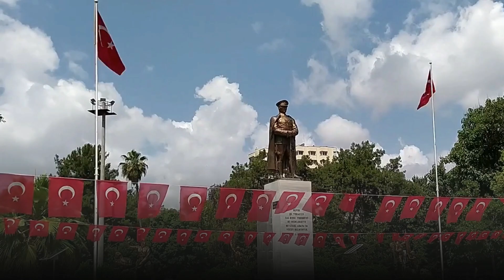Douglas Macgregor: THEY SHOT them TODAY from 300km+ away!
Welcome to an in-depth analysis video where we dive into the strategic challenges anticipated by Douglas McGregor and the potential implications of a large-scale invasion. Here, we explore the likelihood of adverse reactions from Muslim countries, the formation of a military alliance against Israel, and Turkey's potential involvement. We also discuss the limited impact of naval power, the vulnerability of air defense systems, and the possibility of confrontations escalating into broader regional conflicts. We delve into the pressing need for authoritative intervention, the challenges in managing public sentiment, the potential fallout from military bases, and the deployment of defense assets in the region. This video also reflects on the risks associated with open borders and uncontrolled immigration, alongside the potential threats inside the United States. Finally, we talk about the need for caution amidst heightened emotions and the predictions of potential conflicts fueled by support for terrorist organizations.